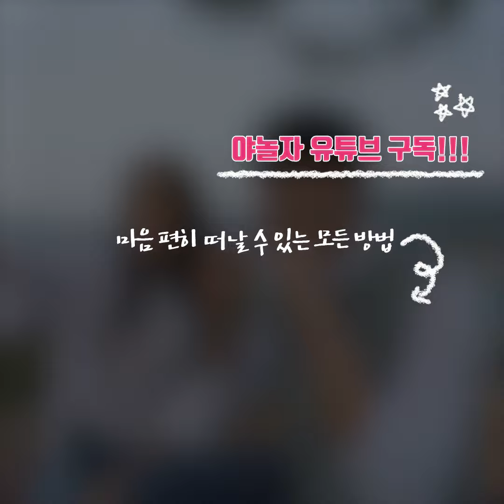절경이 눈에 넘쳐 흐르는 제천여행 by 야놀자 yanolja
모두 다 제쳐놓고 제천으로 가자!!!
0:13 제천 절경 이정도였음?대박...

✨누구나 훌쩍 떠나고 싶을 때는 야놀자 채널✨
야놀자가 추천한 숙소보고 고민없이 쉽게 떠나봐

영상 좋아요 댓글 달면 올 여름 휴가 존잼 보장